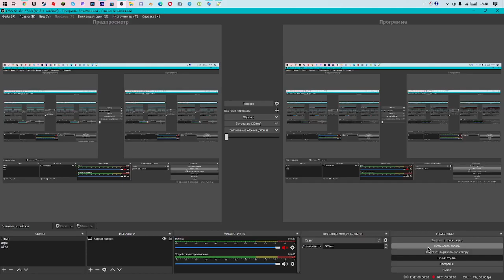VS. Hank Challenge — Port for Psych Engine [THE F**KING NEW BACKGROUND!!!!! YEEEEEEEE]